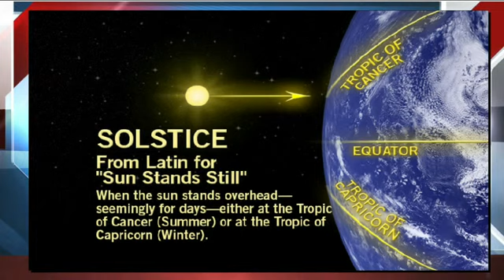Storm Team 4: Summer Solstice will start with weekend storms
The nice streak continues, but when will rain return? Storm Team 4 tells you.